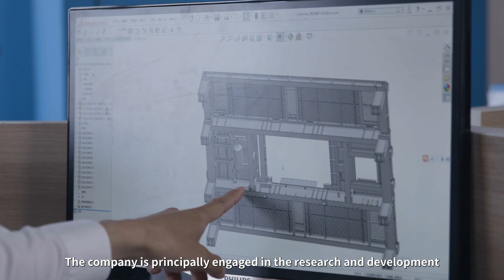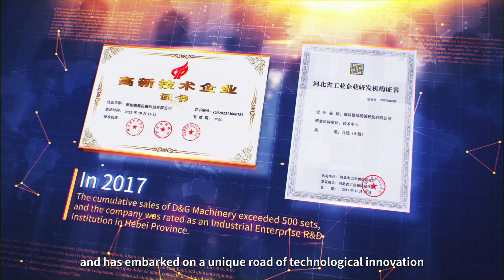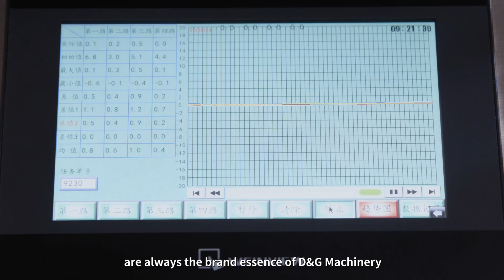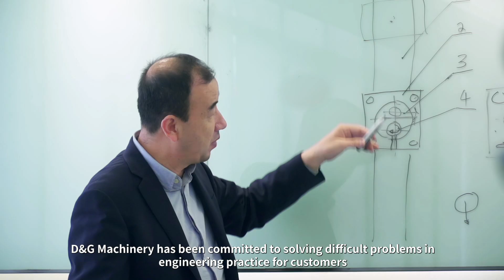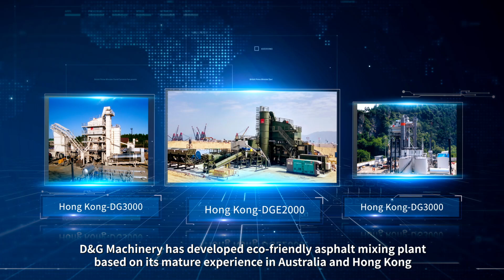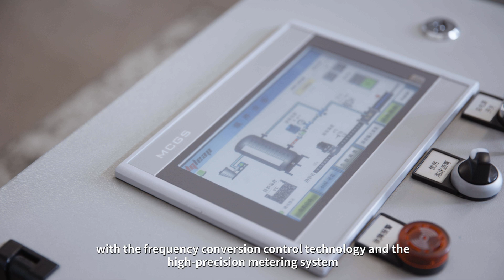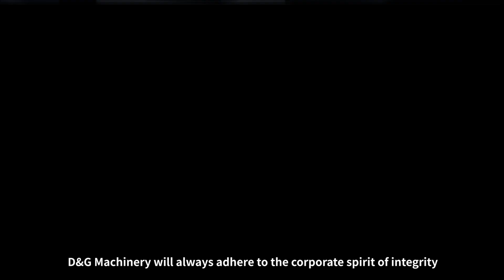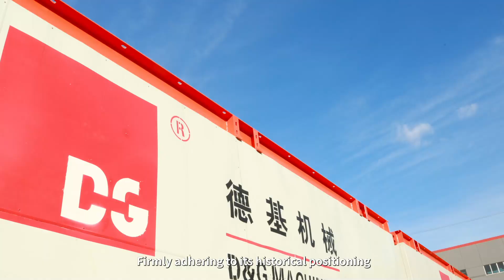D&G Machinery Corporate Video (2024)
English version of D&G Machinery Corporate Video (2024)